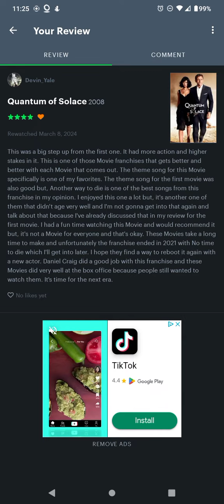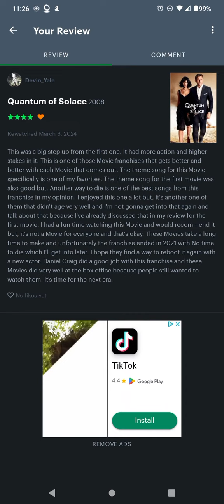Quantum Of Solace 007 Movie Review